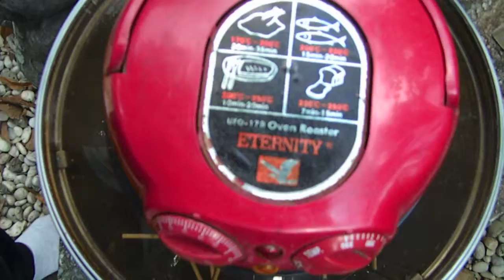COOKING CLASS 9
Filming by NINA the best guide in the world.